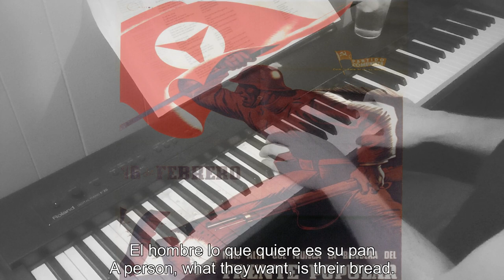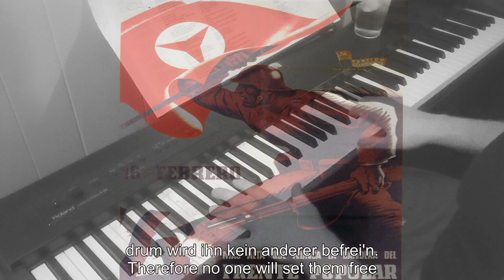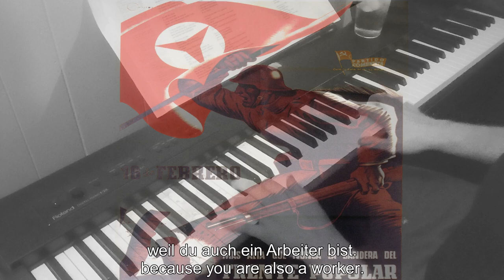Piano/Vocals: Einheitsfrontlied (International Version: ESP, ENG, FRA, DEU)